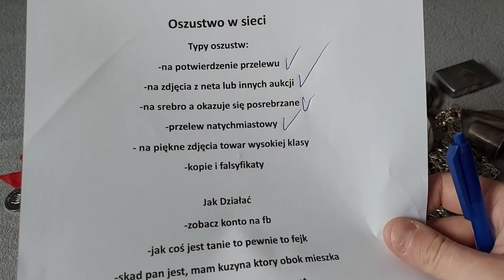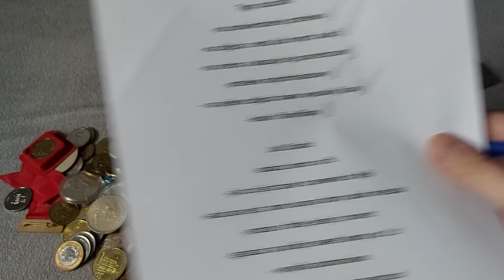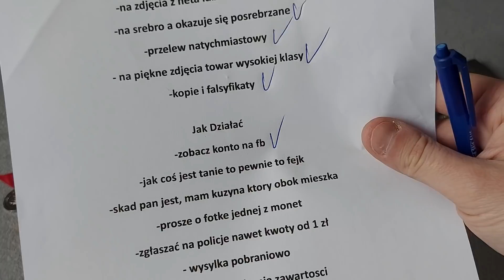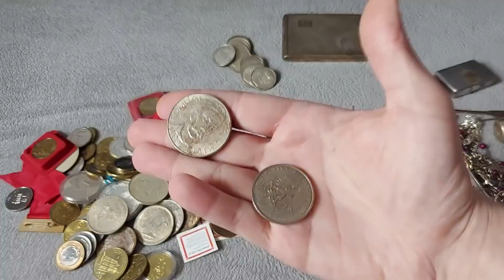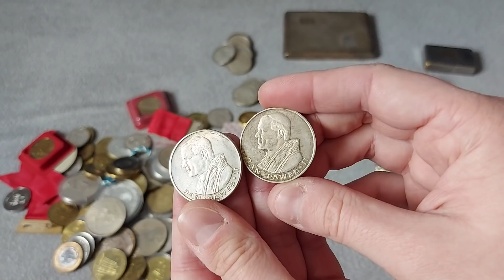Oszustwo w sieci, metody oszustów!!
Jeżeli masz pytania pisz:
Masz jakieś monety które zalegają ci w domu, jestem zainteresowany.